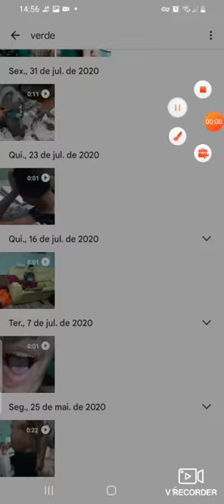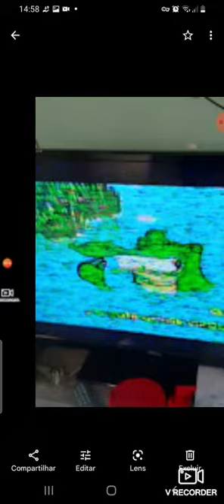thomas e seus amigos a grande descoberta leão fossa